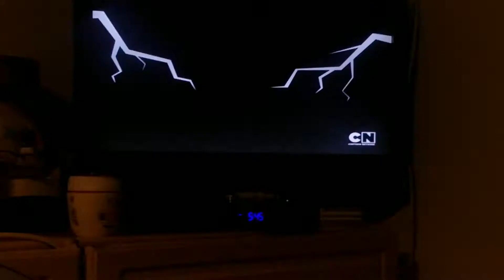Total drama rama episode Having timeout for the rest our lives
Total drama rama season 1 episode 16 Im still Krafter Notebook 11